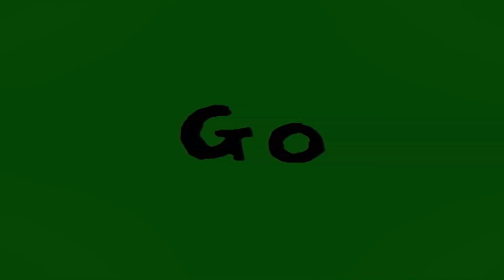Maisy Mouse Official | Sky | Videos for Kids | Kids Cartoon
Maisy sees all sorts of animals and sights as she flies along in her airplane.

Maisy Mouse | English Full Episode | Maisy | Cartoon For Children

🐭 Meet Maisy and her friends 🐭

🐭 Maisy - A four-year-old female white mouse who lives in an orange   house with a red roof.

🐭Panda - Maisy's little stuffed toy companion.

🐭Tallulah - A four-year-old female yellow chick almost always seen wearing a dress and a bow on her head.

🐭Cyril - A six-year-old male brown squirrel who wears a bowtie.

🐭Eddie - A nine-year-old male gray elephant who is often in settings where he is too big to participate.

🐭Charley - A eight-year-old male green alligator who loves to eat.